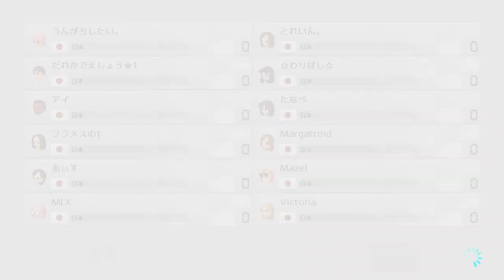MK8DX : 第8回個人杯 3回戦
第8回個人杯 3回戦の動画です。